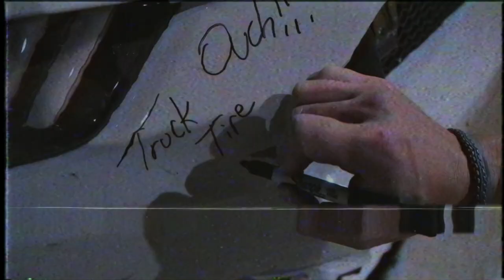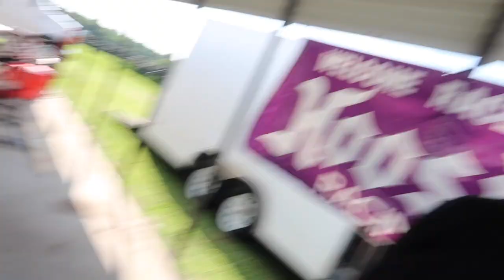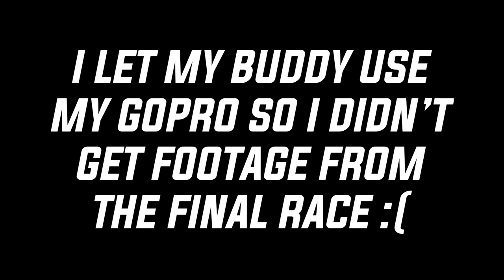Alex Laughlin's goes GO KART racing + his GT350 gets hit by a 18 wheeler!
Alex is stoked to be bringing you guys more content! This time he goes go kart racing and he takes us along with him. On the way there he stops by Joe Exotic's former exotic animal park, his GT350 get's hit by a semi truck, and he has his wife races go karts for the first time!

For the best automotive content, car sweepstakes, car club, and lifestyle clothing, check us out: